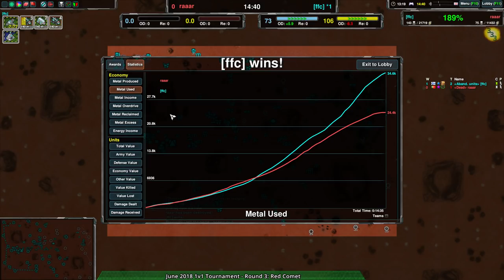2018/06/30 1v1 Tournament - Swiss Round 3 - Zero-K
Map: Red Comet v1.3

Game 1: (1:07) MilonRouge(Tanks) vs PaulBellow(Tanks)

Game 2: (14:32) [ffc](Rovers) vs raaar(Shields)